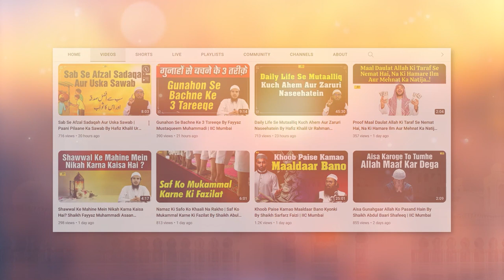Masjid Mein Fate Puraane Note Na Dein, Kyunki... by Shaikh Khalil Ur Rahman Sanabili IIC MUMBAI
Bank Account Details:
ILM FOUNDATION
ICICI Bank
Savings account
IFSC CODE-ICIC0001028